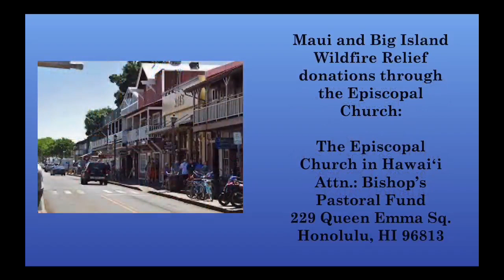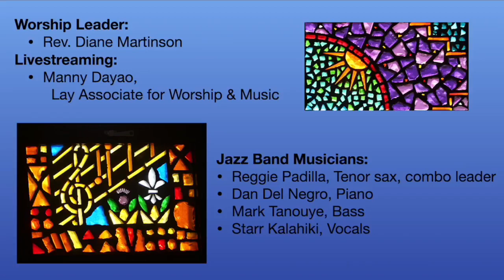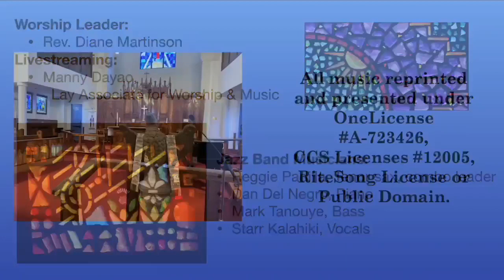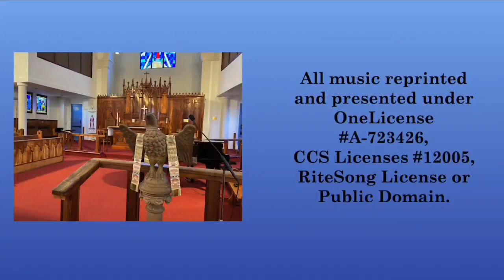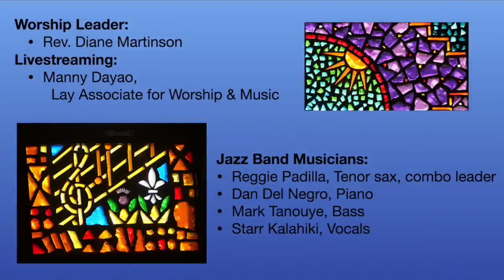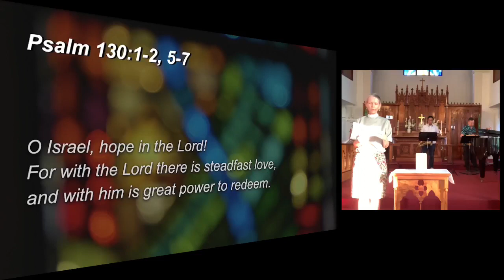Jazz Vespers Live on August 10th, 2023.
The Water Is Wide is copyrighted by Kobalt Music Publishing, LatinAutorPerf, UNIAO BRASILEIRA DE EDITORAS DE MUSICA - UBEM

This channel does not own copyrighted materials performed by Jazz Vespers.